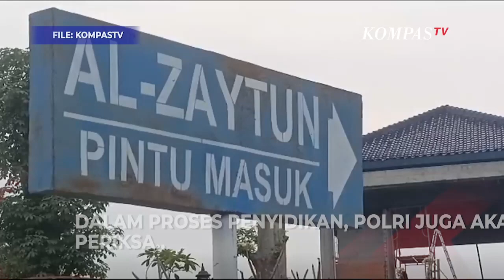Gandeng PPATK, Polri Bentuk Tim Khusus Telusuri Ratusan Rekening Panji Gumilang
JAKARTA, KOMPASTV - Bareskrim Polri bentuk tim khusus tangangi kasus pemimpin Ponpes Al-Zaytun Panji Gumilang.

Salah satu yang akan ditelusuri adalah keberadaan ratusan rekening mencurigakan Panji Gumilang.

Terkait hal tersebut, Bareskrim berkoordinasi dengan PPATK.

Panji Gumilang tengah jalani proses hukum atas laporan dugaan penistaan agama.

Kasus dipicu viral sejumlah pernyataan Panji Gumilang yang dinilai menyimpang dari ajaran Islam.

Setelah melakukan pemeriksaan satu kali sebagai saksi, kasus pun naik ke tahap penyidikan.

Baca Juga Ricuh, Unjuk Rasa di Ponpes Al-Zaytun, Massa Desak MUI Keluarkan 'Fatwa Sesat' Panji Gumilang di